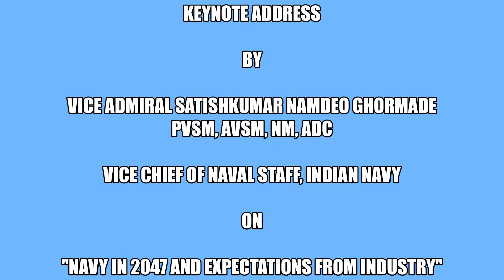Vice Admiral SN Ghormade Keynote on "Navy in 2047 & expectations from industry" in GCTC Conference.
Vice Admiral Satishkumar Namdeo Ghormade, Vice Chief of Naval Staff, Indian Navy delivering the Keynote Address on "Navy in 2047 and expectations from industry" in India's Defence Architecture  Road to Atmanirbhar Bharat Conference 2022:by GCTC(Global Counter Terrorism Council) The Conference was organised by GCTC in association with Defence Research and Development Organisation, Ministry of Defence, Government of India & National Forensic Sciences University, Gujarat., Miinistry of Home Affairs